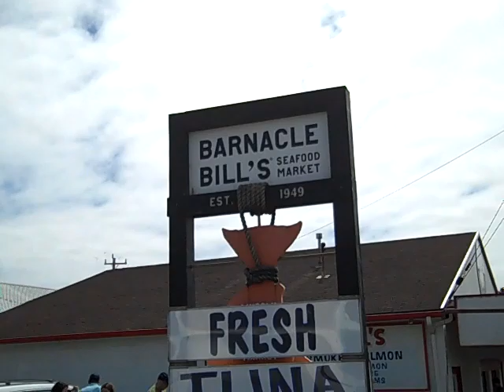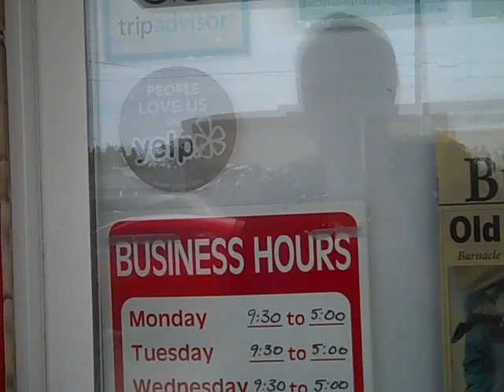Barnacle Bill's Seafood Market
Have the taste for seafood while visiting the Lincoln City Area then Barnacle Bill's should be on your places to visit. located on the south east corner of HWY 101 and NE 22nd St. the seafood market is easy to visit.